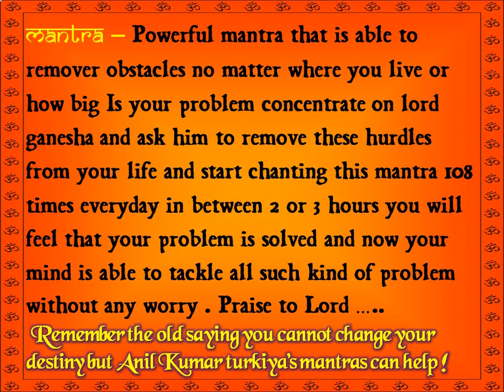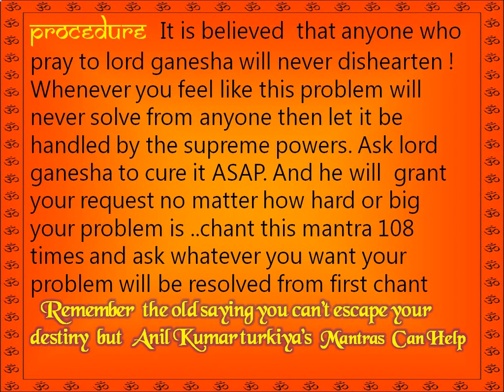Om Gan Ganapataye Namah - Lord Ganesha Mantra to Remove Obstacles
Om Gan Ganapataye Namah,om gan ganapataye namah meaning,